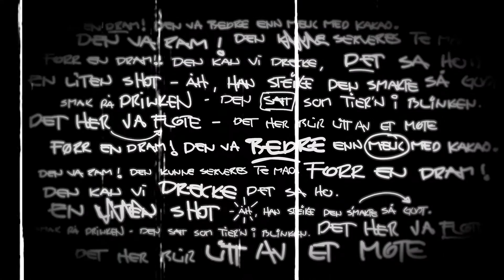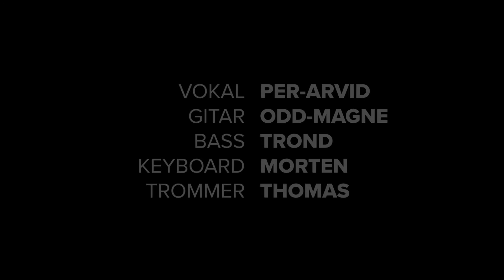BRURA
RAMMESKJEIV’s offisielle video for låta Brura – videopremiere fredag 6. november 2020!

Opptak gjort på Marisletta.
Filming & klipping av Thomas Heggstad.

Innspilt inn i Låven Studio
Melodi: Odd-Magne Richardsen
Tekst: Morten Markussen
Miksing og mastring: Morten Markussen
En spesiell takk til Erlend Wilhelmsen og Frode Hanssen for ekstra koring.

RAMMESKJEIV ER:
Per-Arvid (vokal), Odd-Magne (gitar), Trond (bass), Morten (keyboard) og Thomas (trommer)